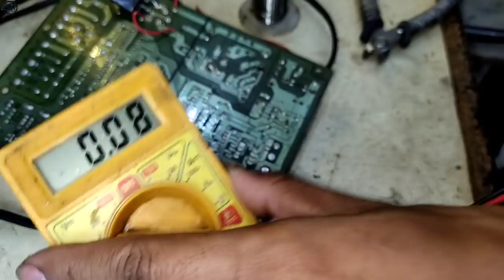Friz pcb full short Repair | how to Repair fridge pcb